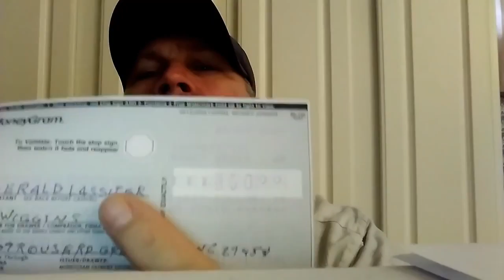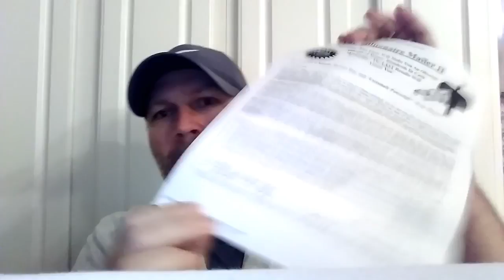Paid Again! $$$ Get Your Money!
Pay Day! One Time Payment! No Monthly Fees! Direct Mail Marketing System. Work From Home!
New Team Members Shout Out! Direct Mail Marketing System!

work from home jobs you don't have to pay to start
Big Profit System
work at home jobs free to start
no fee work at home assembly jobs
legitimate work from home jobs with no startup fee data entry
work from home jobs that don't cost money
free work at home jobs no fees
no fee online jobs
work from home no money to start
work from home stuffing envelopes
data entry at home jobs
$35/hour typing at home
no fee work at home jobs
legitimate work from home jobs hiring now
work from home assembling
stuffing envelopes at home for pay
legitimate work from home jobs with no fees
stuffing envelopes free start up kit
free work from home opportunities
jobs at home for moms
legitimate stay at home jobs
envelope stuffing machine
online jobs for stay at home moms without investment
work from home legit
jobs for stay at home moms 2016
direct mail usps
direct mail examples
direct mail advertising costs
direct mail ap gov
direct mail marketing companies
direct mail lists
direct mail mac
direct mail postcards
marketing postcards templates
direct mailing services
postcard marketing system
postcard mailing services
postcard marketing tips
mailing postcards cost
every door direct mail postcards
postcard marketing business opportunity
make money with postcard marketing
mlm postcard marketing system
network marketing postcards
postcards mlm
postcard mlm marketing
mlm postcard leads
postcard networker
millionaire mailer
tidom inc
tidom
millionaire mailer review
millionaire mailer II
millionaire III
millionaire IV
Big Profit System review
$5 Dollar Blaster $5 Dollar Mini Site $7 Dollar Mini Site $10 Dollar Money Machine $10 Mini Site $19 Dollar Mini Site $20 Dollar Mini Site $20 Dollar Money Machine $20 Mini Site $30 Dollar Mini Site $50 Cash Blaster 25K Madness affordable home based business Affordable Home Business Affordable Online Marketing Systems Amazing Stamp Program Automated Income System Bee Hits Traffic Exchange Best Easy Job Best Easy Work Best Easy Work Videos Big Screen Adz Bonfire Restaurant  Blogs Buildabizonline Build A Biz Online Business Success Alliance DigiSoft Payline Done For You Systems Easy 1 Up Easy Cash 4 Ads Easy Cash 4 Ads Review Easy Cash Code Easy Simple Money Maker Email Processing Exitus Elite EZ Profit 100 Florence Oregon Four Corners Alliance Franklin's Wealth System Free Website Traffic GDI Give Me Five Global Domains International Gorilla Marketing Pro Government Rants Great Cash Infinity How To Make Money How To Make Money Online How To Set Up YouTube Channel How To Trade Bitcoin Internet Programs I PostCards For Profit JobOpp Job Opp Home Business Lazy Wealth System Lead Lightning List Building Systems Lucrative Traffic Mail Order Programs Make Money With Mail Order Marketing Resources Marketing Systems marketing tools Millionaire Mailer Money By The Minute Offline Home Businesses One Up Programs One Up To Infinity Online Marketing Postcard Networker Postcard Programs Prosperity Marketing System Pure Profit Pro Sales Funnels Screencast-O-Matic Share The Number Simple Freedom Academy Simple Leverage Worldwide Solo Ad Packages Solo Ads Supreme Profit System The $20 Dollar Cash Machine The $500 Dollar Club The Millionaire Mailer The Millionaires Three Rivers Casino Tidom Tidom Inc Time Freedom Rings Turbo 19 Viral Traffic Rush Web Wealth System Work At Home Work At Home Blogs Work At Home Ideas World Wide Cash Club WTM Mail Order Programs